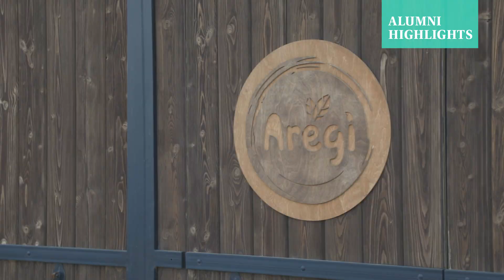Alumni Highlights: Armen Gharibyan (MEIESM ’11)